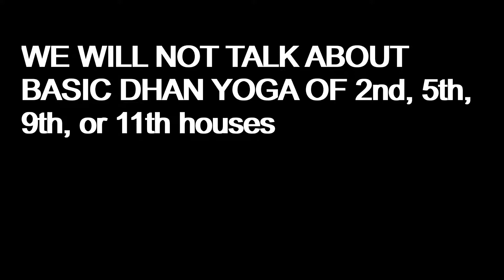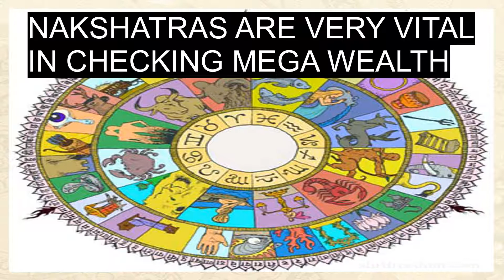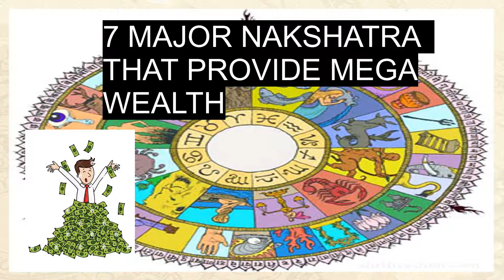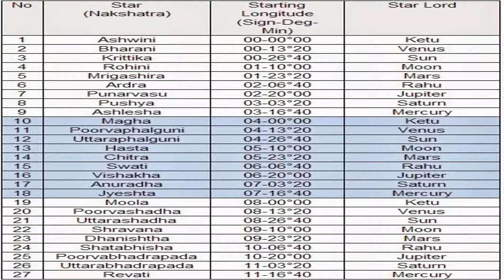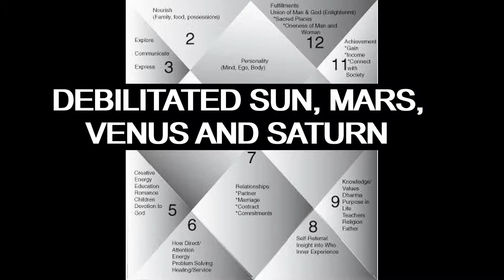सबसे बड़ा धन योग जो देता है अरबों रुपए। Mega wealth in horoscope